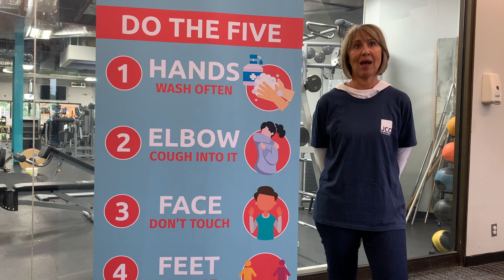Jump Up! Calgary JCC is Re-Opening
Calgary JCC will be re-opening our doors on Monday, July 6 for pre-booked, weight room time and fitness classes only. Drop-ins will not be available at this time. A Summer Fitness Membership is $60 per month and must be purchased in advance by calling our Customer Service Desk at , ext.0.

Please watch this video for all the information you will need to feel welcome and comfortable on your first visit, and every visit thereafter.